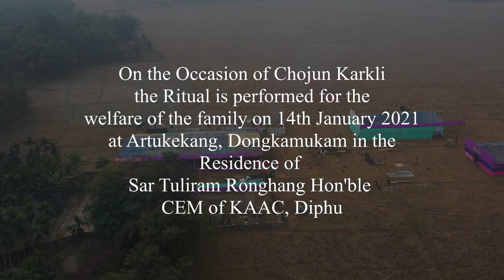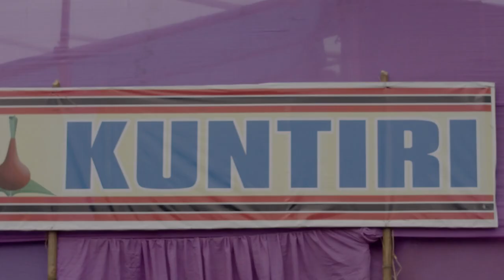CHOJUN KARKLI 2021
On the Occasion of Chojun Karkli the Ritual is performed for the welfare of the family on 14th January 2021 at Artukekang, Dongkamukam in the Residence of Sar Tuliram Ronghang Hon'ble CEM of KAAC, Diphu